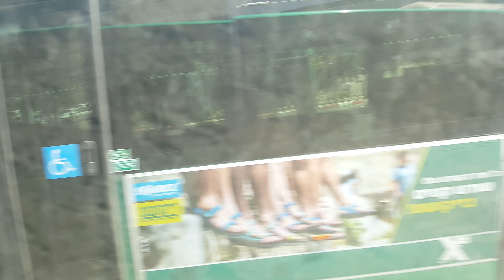Yutong Tiger and Scania N280UB of Egged Bus Cooperative at Central Bus Station in Rehovot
8 באוגוסט 2017, 14:30.

אוטובוסים של אגד בתחנה מרכזית רחובות.

אוטובוסים שזוהו:
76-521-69, יוטונג טייגר, אגד רחובות,
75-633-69, סקאניה N280UB, אגד רמלה-לוד,
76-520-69, יוטונג טייגר, אגד רחובות.

הוסרט בזמן נסיעה בקו 16-אגד מביל"ו סנטר רחובות/קריית עקרון לתחנת רכבת רחובות (דרך ההולנדית; 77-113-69, מאן NL323F, אגד רחובות).